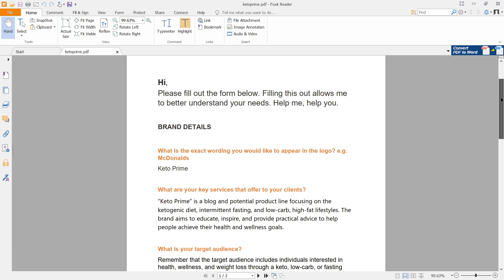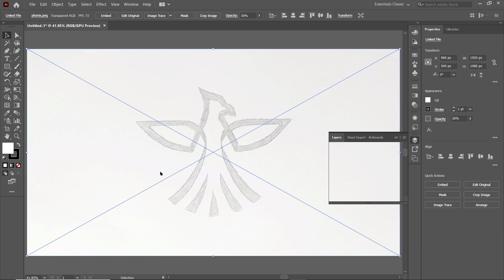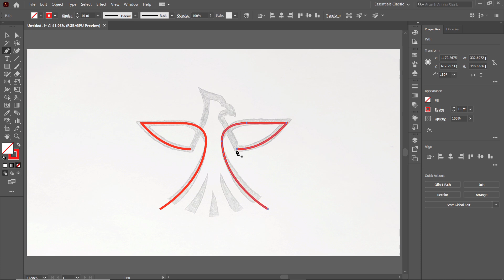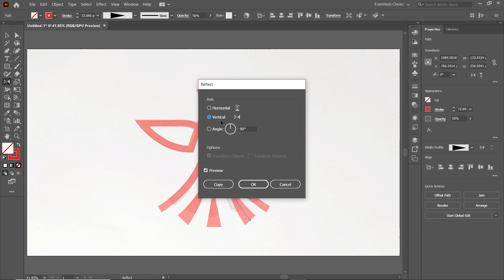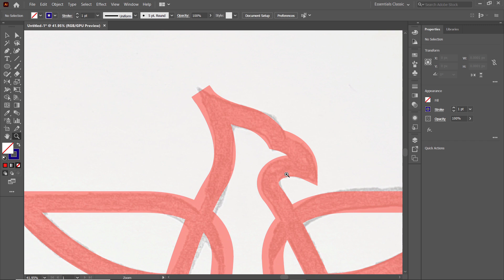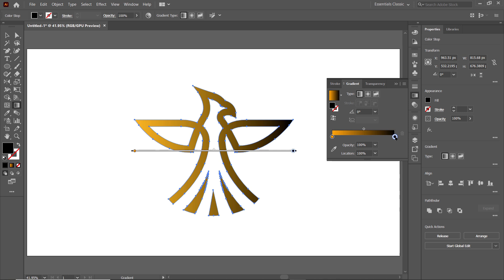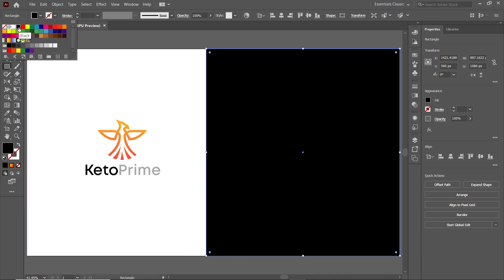How to Design a Logo with Chat Gpt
In this logo design tutorial, I will demonstrate to you a step by step logo design process with the help of CHAT GPT. In this tutorial, you will learn how to use Artificial intelligence to save time and create effective logo design ideas.

This logo design process video is divided into the following chapters
0:00 - Intro
0:14 - Logo design brief
0:31 - How to use chat Gpt to create logo design ideas
1:01 - Logo design ideas
1:20 - Logo sketching
2:41 - Vector logo in Adobe Illustrator
8:48 - Final design

In this logo design process video, you will learn
1) How to use chat gpt to save time and get effective logo design ideas with logical reasoning.
2) How to use the ideas to create effective logo sketches on paper
3) How to design a vector logo from the selected sketch